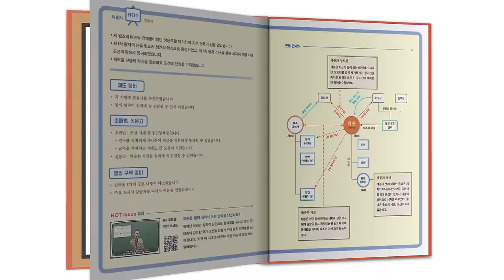[생방송 한국사] 태조 이성계